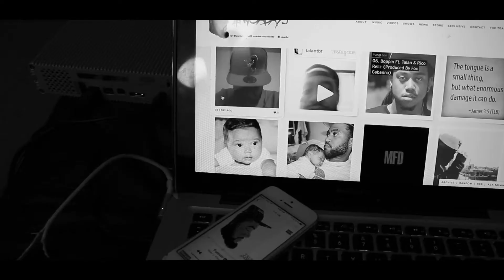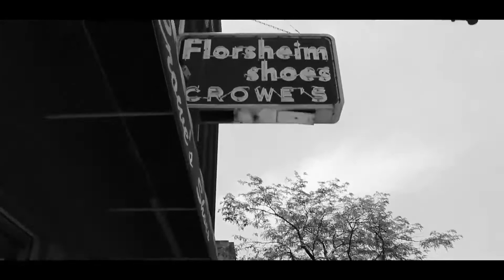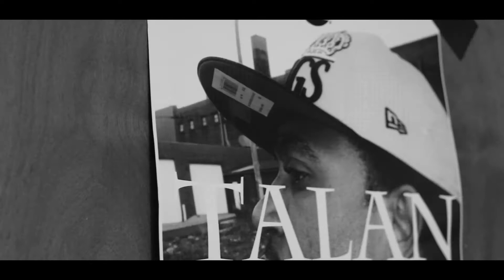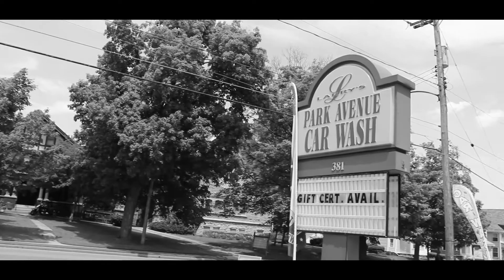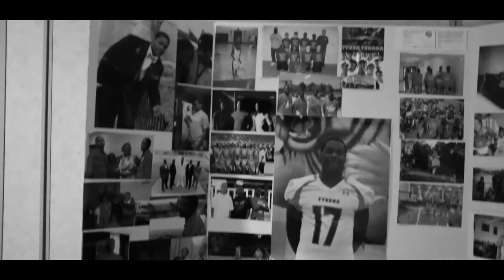Talan - Forever (Official Music Video)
Directed by Talan and Kye Bowman
Filmed by Kye Bowman, O.N.E Films.
Edited by Olivia Porter of OPP Productions.